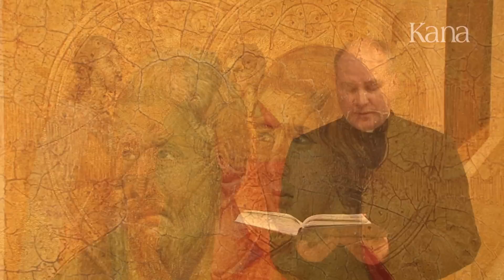Размышления на Великий Пост для католиков латинского обряда. Неделя I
«Размышления на Великий Пост для католиков латинского обряда» -- еженедельная программа, где отец Сергей Давыдов обращается к земной жизни Иисуса Христа до момента его Крестной смерти и размышляет о значении каждого чуда, сотворенного им.  Отец Сергей размышляет о сути христианства, о пути, который призван пройти христианин во время Великого Поста.